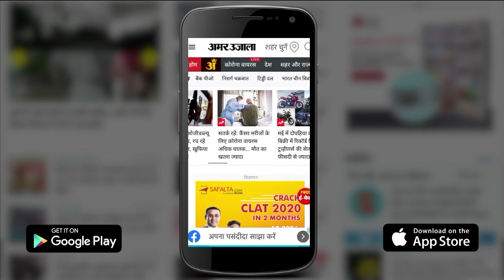Amritpal Singh Arrest: दुबई का ट्रक ड्राइवर सुलगा रहा पंजाब! पिता ने कहा 'हीरो' | Punjab News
Amritpal Singh Arrest Operation: दुबई का ट्रक ड्राइवर सुलगा रहा पंजाब! पिता ने कह दिया 'हीरो'